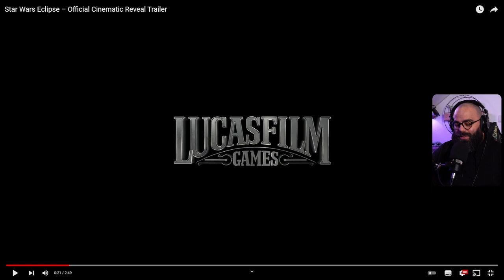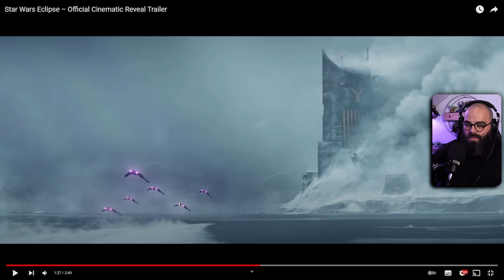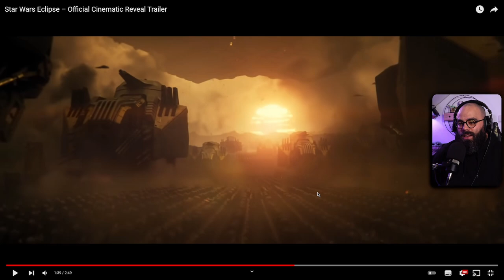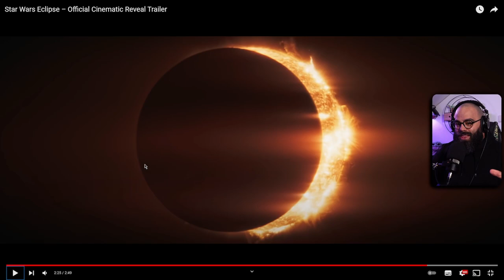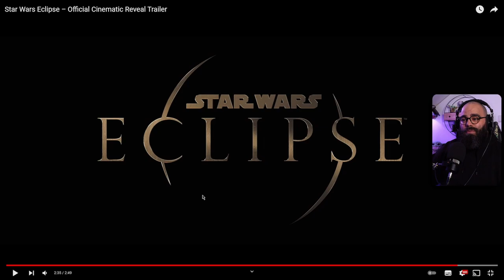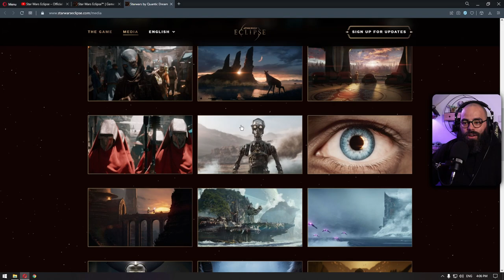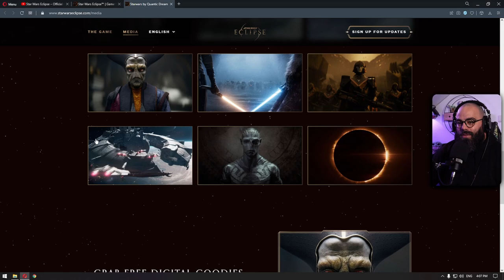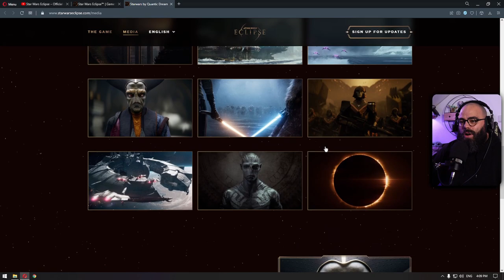Star Wars Eclipse This looks AMAZING!!! (trailer reaction)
OMG this looks amazing. At the game awards they dropped a trailer for the upcoming game Star Wars Eclipse. This is my reaction/thoughts on it.

A Star Wars game set during the High Republic era. An action-adventure game that can be experienced in many ways, and puts the destinies of multiple playable characters in your hands.